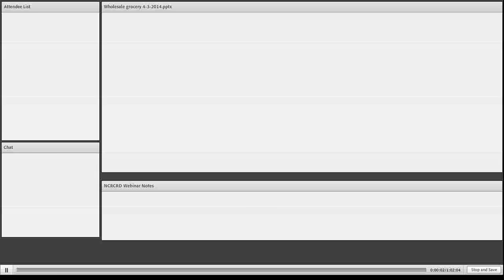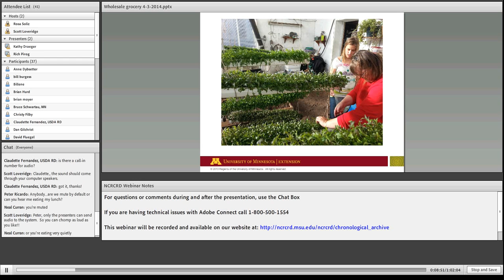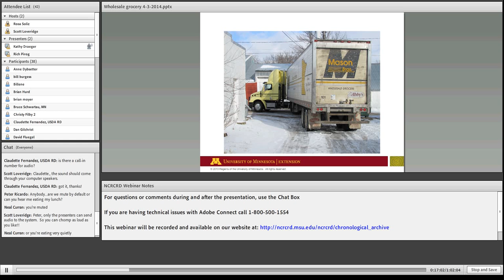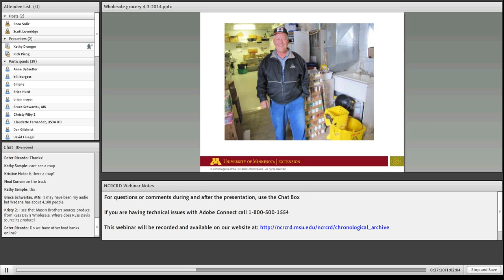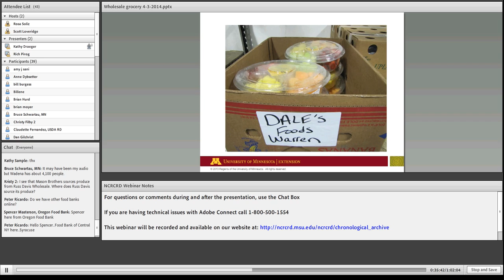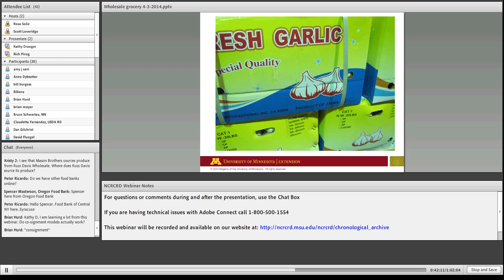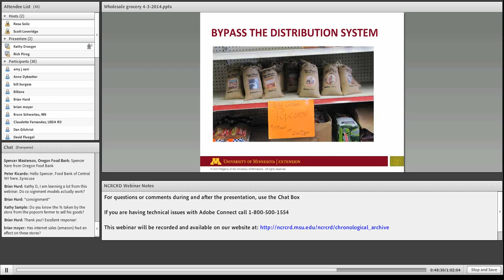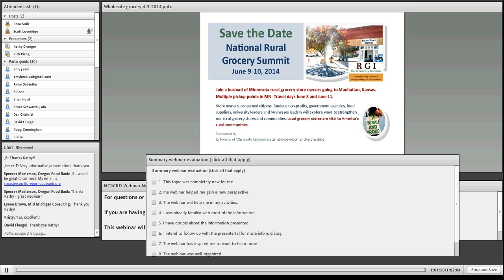The Role of Wholesale Grocers in Rural Food Distribution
Presenter: Kathy Draeger, University of Minnesota

This webinar takes a look into the existing wholesale grocer and wholesale produce distributions system found in the upper Midwest and the potential for collaboration with local foods growers and advocates.  Wholesale grocers, such as Mason Brothers of Wadena, MN and Affiliated Foods Midwest a coop with office in Nebraska, Kansas and Wisconsin, are the backbone of keeping groceries stocked on the shelves of grocery stores, particularly rural groceries, throughout the North Central region. What are the opportunities for those of us working to build local food systems to partner with these existing distribution systems? Well, the first step is to understand how the current system works. This webinar will provide insight into the workings of this existing wholesale grocery system- from warehouse to rural customer.